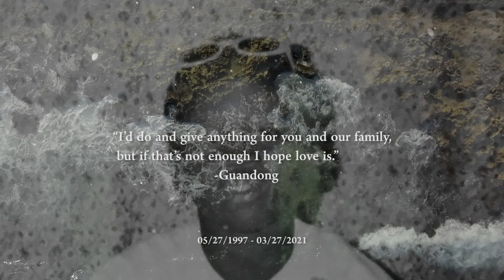When Tomorrow Starts Without Me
In Loving Memory of my little brother
Guandong Bol Yor. Always and forever in our hearts. 05/27/1997- 03/27/2021

Edit by Pedro Noriega

When Tomorrow Starts Without Me – by David M. Romano
Voice By Tom O’Bedlam

 And I’m not here to see
 If the sun should rise and find your eyes
 Are filled with tears for me
 I wish so much you wouldn’t cry
 The way you did today
 While thinking of the many things
 We didn’t get to say
 I know how much you love me
 As much as I love you
 And each time you think of me
 I know you’ll miss me too
 But when tomorrow starts without me
 Please try to understand
 That an angel came and called my name
 And took me by the hand
 And said my place was ready
 In Heaven far above
 And that I’d have to leave behind
 All those I dearly love
 But when I walked through Heaven’s gate
 I felt so much at home
 When God looked down and smiled at me
 From His great golden throne
 He said this is eternity
 And all I promised you
 Today your life on earth is past
 But here it starts anew
 I promise no tomorrow
 For today will always last
 And since each day’s the same way
 There’s no longing for the past
 So when tomorrow starts without me
 Don’t think we’re far apart For every time you think of me
 I’m right here in your heart